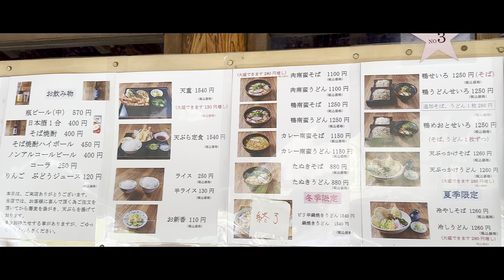【千葉の旅 】 酒々井にあるうどん 蕎麦 天ぷらが美味い店！木乃家に行ってみました！※字幕付き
美味い蕎麦を食べに酒々井の木乃家へ！ココはうどんも天ぷらも美味！お昼の時間は混んでいるので時間を避けて訪問しました！美味かった！ご馳走様でした！

【木乃家】

千葉県印旛郡酒々井町墨９７−１

【Camera】

Camera:iPhone15 pro MAX camera 4k60fps HDR

【Editing software】

Ubiquiti Labs, LLC VN Video Editor

【Message】

気軽にコメント・評価ください！

X(Twitter):@ICIPYONG